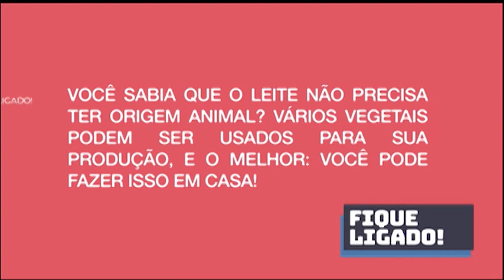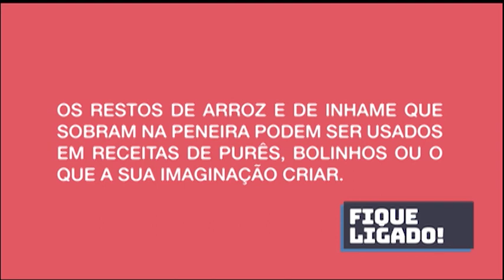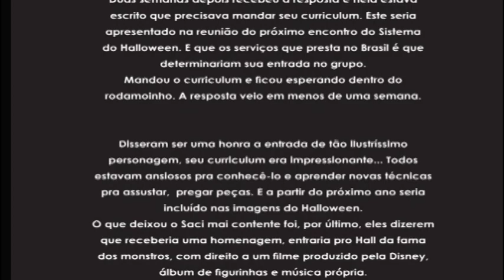Opinião Livre - Literatura Infantil - com Cássio Pignatari e Marcelo Hardt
A paixão pela arte e literatura os uniu. Acrescente aí uma dose grande de amor pelas crianças e pela educação. O Opinião Livre dessa semana conversa com o professor e escritor Cássio Pignatari e com o professor de artes, designer gráfico, artista plástico e ilustrador Marcelo Hardt.